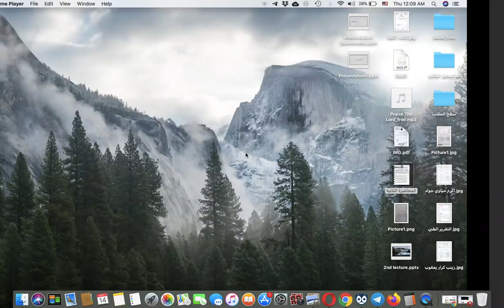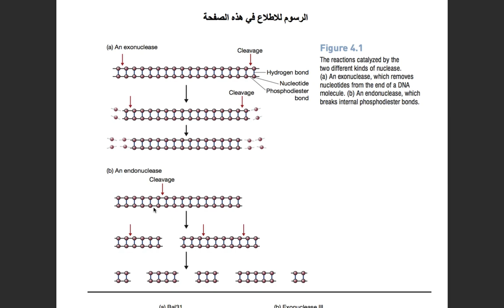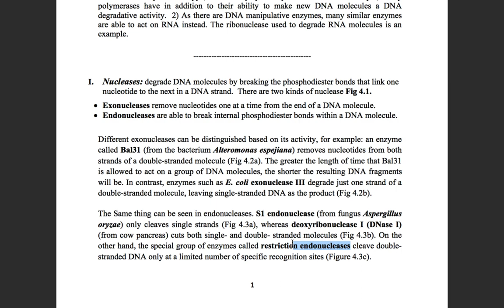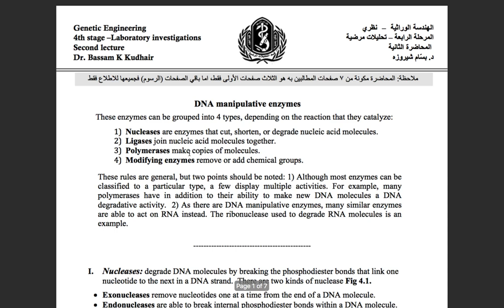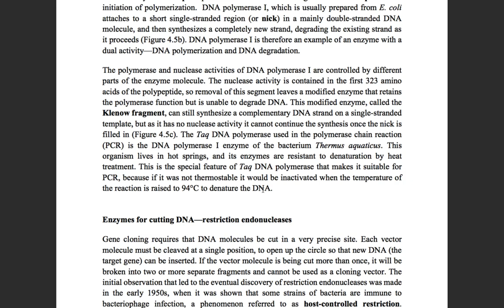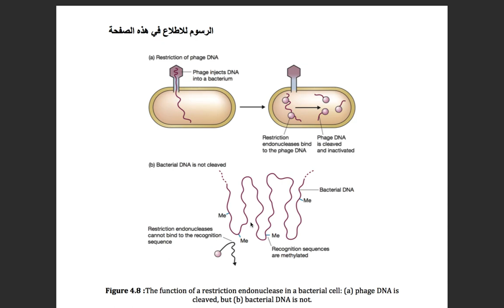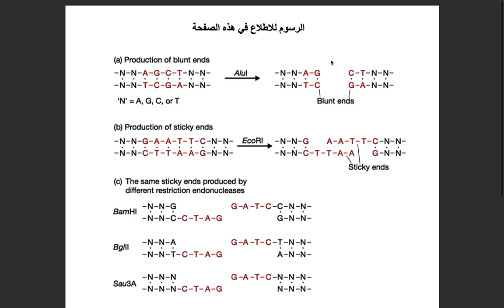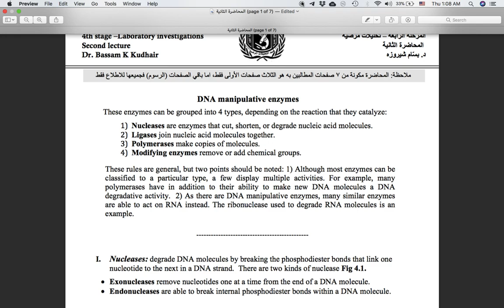Lec2 Genetic Engineering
المحاضرة الثانية المعدة لطلبة المرحلة الرابعة لمقرر الهندسة الوراثية في كلية العلوم / جامعة الكوفة
المعدة من قبل التدريسي د. بسام كريم خضير